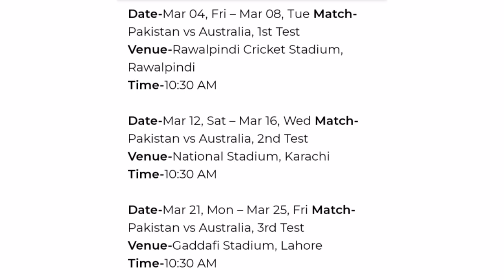Pakistan vs Australia 2022 Live Streaming TV Channels || PAK vs AUS 2022 Live Streaming in India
Your Queries -
1. Pakistan vs Australia 2022 Live Streaming
2. Pakistan vs Australia 2022 Live Telecast
3. Pakistan vs Australia 2022 Live Streaming in India
4. Pakistan vs Australia 2022 Live in India
5. Pakistan vs Australia 2022 Live
6. PAK vs AUS 2022 Live Streaming
7. PAK vs AUS 2022 Live Streaming Channels
8. PAK vs AUS 2022 Live Streaming in India
9. PAK vs AUS 2022 Live Telecast Channel
10. PAK vs AUS 2022 Live Match
11. PAK vs AUS 2022 Live
12. Pakistan vs Australia 2022 Live Telecast in India
13. PAK vs AUS 2022 Live TV in India
14. Pakistan vs Australia 2022 Live Channel
15. PAK vs AUS 2022 Live Telecast In India
16. PAK vs AUS 2022 Live Channel List
17. PAK vs AUS 2022 Live Telecast Channel
18. PAK vs AUS 2022 Live Channel In India
19. PAK vs AUS 2022 Live Streaming Channel
20. PAK vs AUS 2022 Live TV
21. PAK vs AUS 2022 Live Broadcast Channel
22. Pakistan vs Australia 2022 Live Broadcast Channel
23. Pakistan Test Squad vs Australia 2022
24. Australia Test Squad vs Pakistan 2022
25. Pakistan vs Australia 2022 Schedule
26. Pakistan vs Australia Schedule 2022
27. Pakistan vs Australia Schedule
28. Pakistan vs Australia 2022 Time Table
29. PAK vs AUS 2022 Schedule
30. PAK vs AUS 2022 ODI Series Schedule
31. Pakistan vs Australia 2022 Schedule Time Table
32. Pakistan vs Australia 2022 Test and ODI series live streaming detail in India
33. Pakistan versus Australia match India mein kaun se channel per aaega
34. Pakistan versus Australia 2022 Test live mobile mein Kaise dekhen
35. free mein kaun se application per aaega Australia aur versis Pakistan ka match
36. Pakistan versus Australia 2022 complete schedule
37. schedule in Pakistan versus Australia 2022
38. PAK vs AUS series 2022 schedule & squad
39. Pakistan vs Australia Live match kaise dekhe
40. Pakistan vs Australia Live in India channel
41. Pakistan vs Australia Test Mobile Apps par kaise dekhe
42. AUSTRALIA TOUR OF PAKISTAN 2022 BROADCAST CHANNEL
43. Pakistan vs Australia 2022 telecast
44. Pakistan vs Australia match live telecasting tv channels in india
45. Pakistan vs Australia match kis channel par ayega
46. Pakistan vs Australia series phone par kaise dekhe
47. Pakistan vs Australia match konse apps par live streaming hoga
48. PAK vs AUS 2022 New Schedule
49. PAK vs AUS Test Series 2022 Schedule
50. PAK vs AUS 2022 Schedule Time Table
51. Pakistan vs Australia 2022 Bharat ke kiss TV channel per ayega
52. Pakistan vs Australia which TV channel live telecast in India
53. Pakistan vs Australia broadcasting right
54. Pakistan vs Australia 2022 full schedule
55. Australia Tour of Pakistan Apne mobile me live kaise dekhe
56. Pakistan vs Australia which mobile app live telecast in India
57. Pakistan vs Australia 2022 full schedule and live stream details
58. Pakistan vs Australia Test  Live Telecast
59. Pakistan vs Australia Test Squad 2022
60. PAK vs AUS Test Squad 2022
61. Pakistan vs Australia Test Match Live Telecast
62. Pakistan vs Australia Kis Channel Par Ayega
63. PAK vs AUS live match today
64. Pakistan vs Australia test series schedule date time
65. Pakistan vs Australia ODI series date time
66. how to watch live Pakistan vs Australia 2022
67. Pakistan vs Australia live streaming
68. Pakistan vs Australia 1st test live match
69. Australia vs Pakistan  live telecast
70. Pakistan vs Australia date time venue
71. Pakistan vs Australia Bharat ke kiss TV channel per live ayega
72. Pakistan vs Australia which TV channel live telecast in India
73. Pakistan vs Australia 2022 series New schedule
74. Pakistan vs Australia mobile me live kaise dekhe
75. Pakistan vs Australia series 2022 how to watch in mobile
76. Pakistan vs Australia 2022 how to watch in India
77. australia ODI squad vs pakistan
78. australia t20 squad for pakistan tour